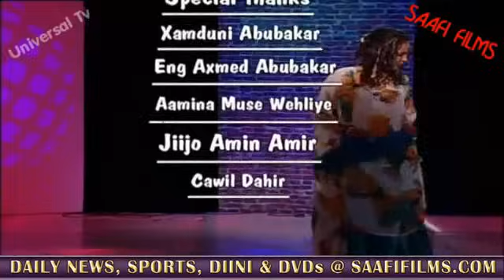farxiya fiska new song daadihi caashaqa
farxiya fiska new song